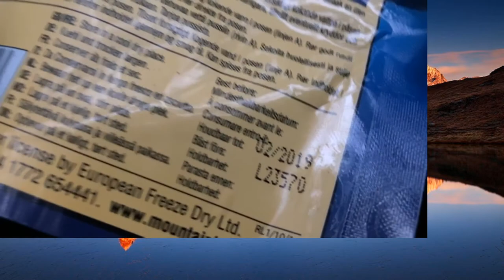3 DAY DEEP FOREST WINTER CAMPING CAMPFIRE TENT BUSHCRAFT PLEIN AIR PAINTING NEW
3 DAY DEEP FOREST WINTER CAMPING - CAMPFIRE TENT - BUSHCRAFT - PLEIN AIR PAINTING NEW